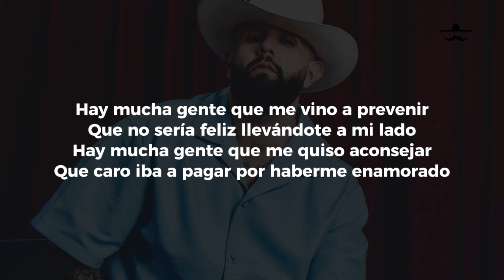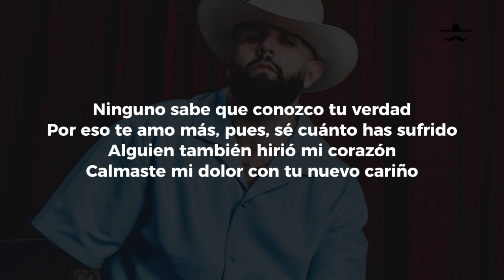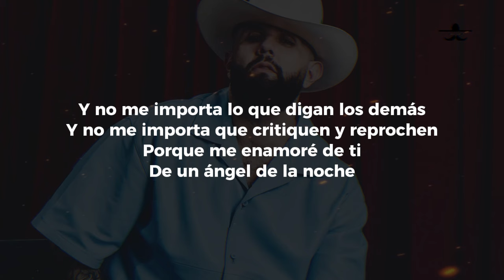ÁNGEL DE LA NOCHE - Carin Leon (LETRA)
Y sale por ahí de las piezonas, pues, de las piezas caras
Se llama "Ángel de la noche", dice compa' Carín León
¡Firme, viejo!
Hay mucha gente que me vino a prevenir
Que no sería feliz llevándote a mi lado
Hay mucha gente que me quiso aconsejar
Que caro iba a pagar por haberme enamorado
Pero, mi barca de papel supo alegrar la tempestad
Del odio y la mentira
Para entregarte el corazón, amor
Para llevarte a un mundo de ilusión
Que bien lo merecías
Y no me importa lo que digan los demás
Y no me importa que critiquen y reprochen
Porque me enamoré de ti
De un ángel de la noche
Ninguno sabe que conozco tu verdad
Por eso te amo más, pues, sé cuánto has sufrido
Alguien también hirió mi corazón
Calmaste mi dolor con tu nuevo cariño
Ahí quedó, nomás, por la de vidrio, viejo, ¡fierro!